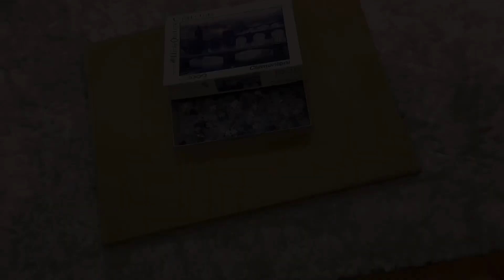Joshua talent show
I'm a finalist please vote for me if you think I was good enough!